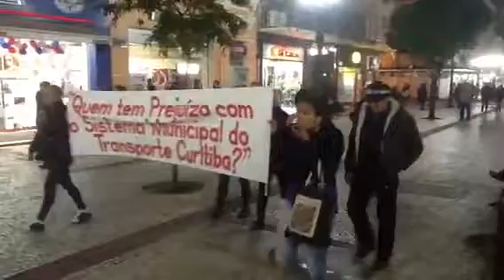ALICATE DA BOSCH.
Marcha nacional pela reforma urbana realizada no dia 28/08/2013 em Curitiba.